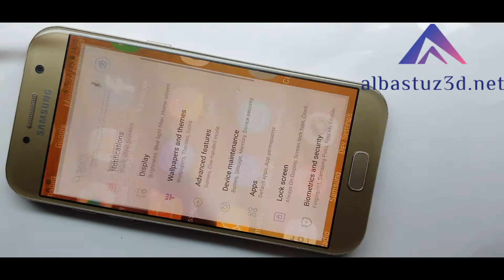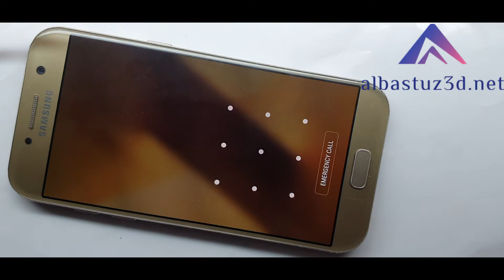All Samsung A5 M12 S20 A50s A30s M31 App Lock Setting How to use Secure Folder Lock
samsung a51,
samsung a5 bypass google account,
samsung a5 format,
samsung a5 gmail account remove,
samsung a5 google account bypass 2018
For Download Links Visit: